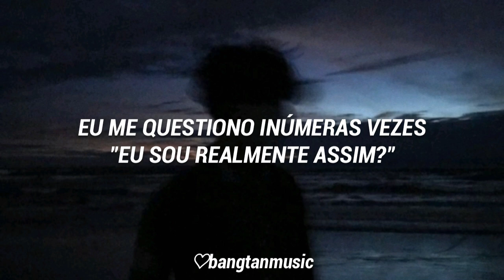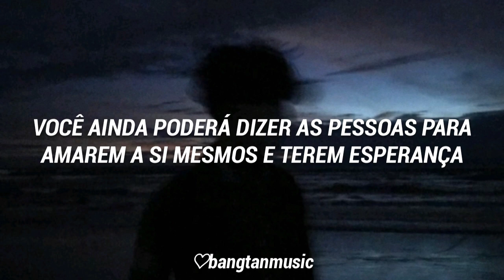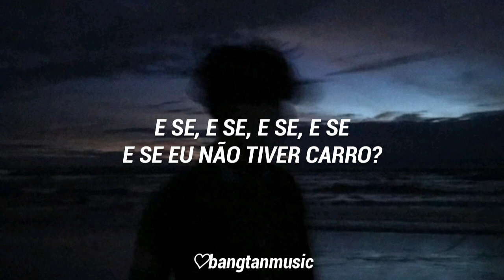J-hope || What If || Tradução PT/BR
Título: What If
Artista: J-hope
Performada por: J-hope
Álbum: Jack in the Box
Ano: 2022

"J-hope tem uma crise existencial e questiona sua personalidade “esperançosa, otimista, sempre com um sorriso no rosto”. Ocorre o diálogo entre J-hope e Jung Hoseok, no qual ele se pergunta se ainda defenderia esperança e positividade se não tivesse “esperança”, “sonho”, “paixão”, “visão” assim como objetos materialistas como “dinheiro”, uma “casa” ou um “carro”.